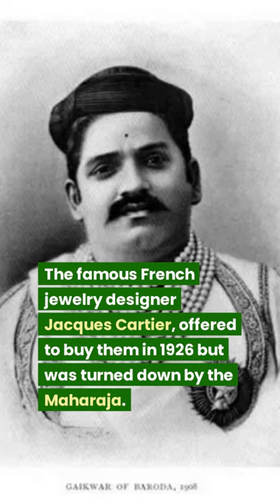💎 The Most Expensive Ancient Jewelry Ever Sold at Auction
Uncovering the Most Expensive Piece of Ancient Jewelry: The Baroda Pearls, Sold for Millions!